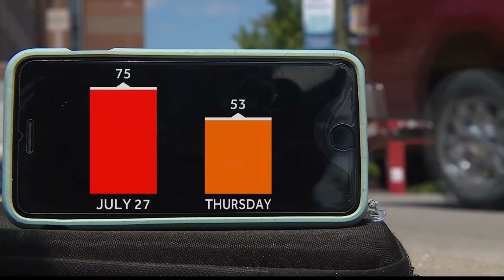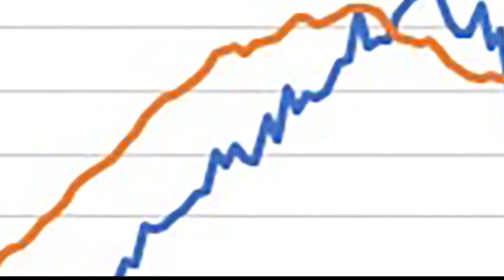KMBC: KC area COVID-19 hospitalizations improve slightly after record highs